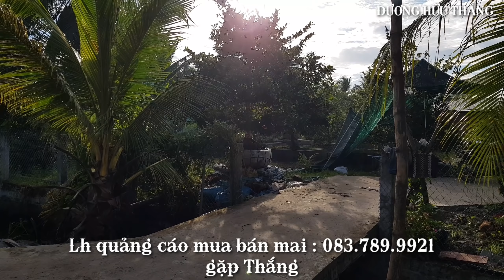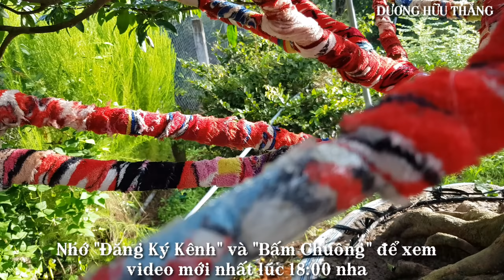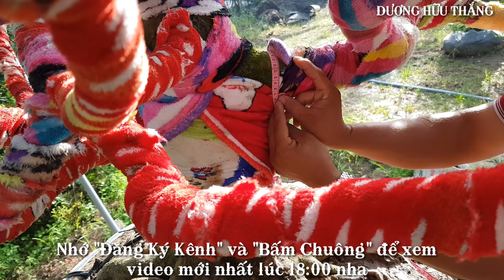Mai vàng 1 cốt đóng bộ đế đẳng cấp hàng khủng tại Tiền Giang